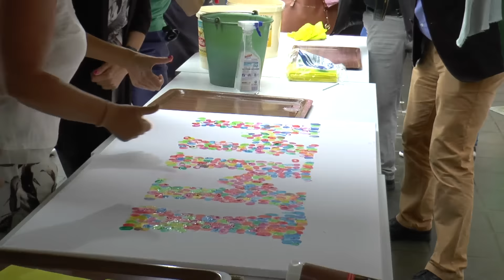Onderwijsminister Crevits op bezoek in het MMI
Op dinsdag 1 september kwam Vlaams Minister van Onderwijs Hilde Crevits naar onze school om er de start van het nieuwe schooljaar in te luiden, maar ook om te praten met directie, leerlingenbegeleiding, leerkrachten en leerlingen.